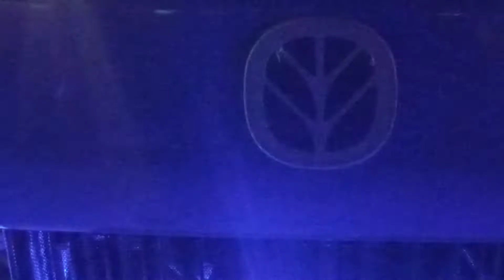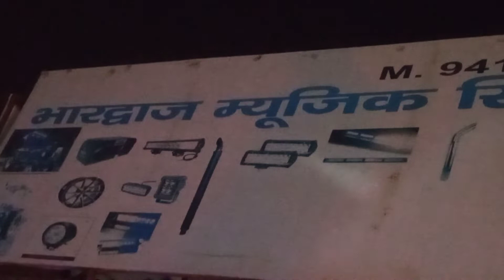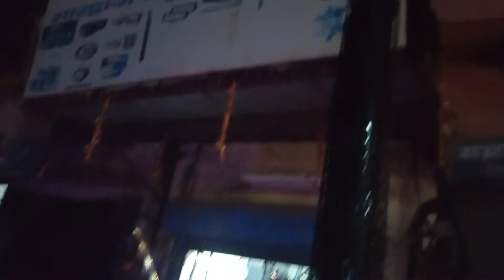bhardwaj music system new holand tractor modifi and music system